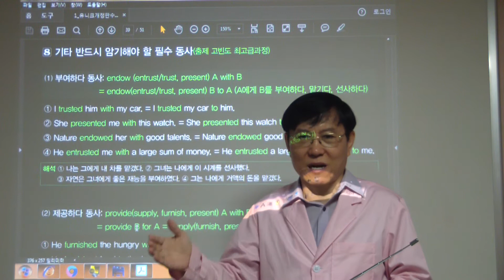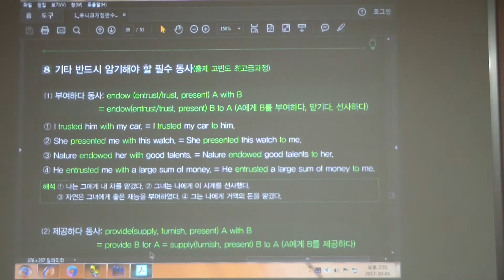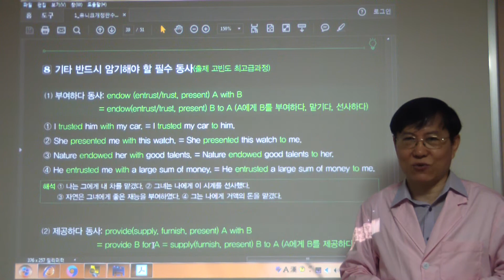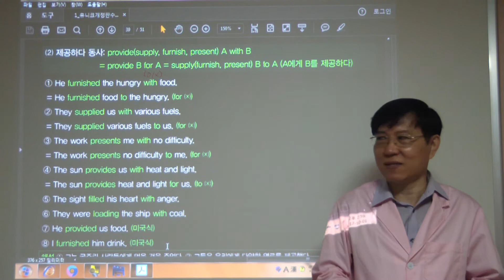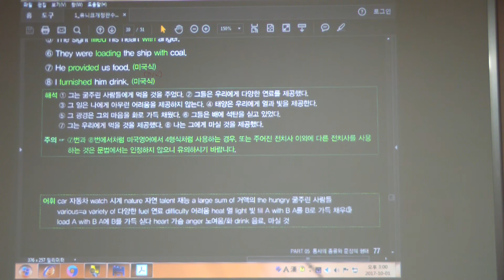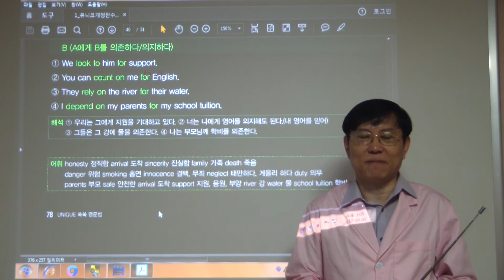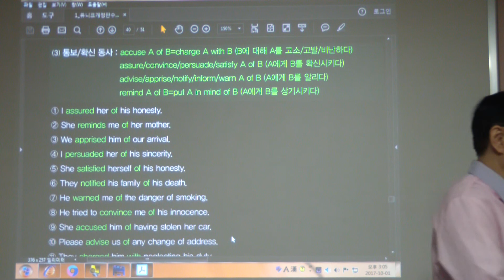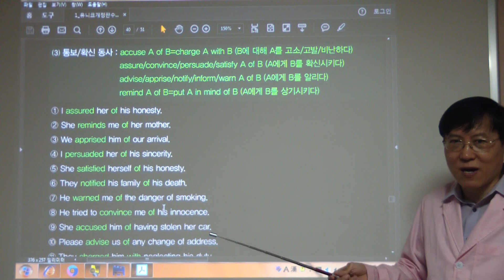HDV 0297 (77-78 쪽 부여하다 동사/ 제공하다 동사/ 통보 확신 동사)